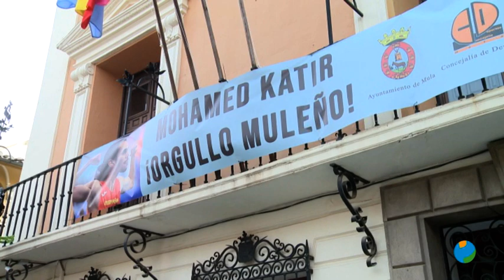12/08/2021 Más de quinientos vecinos recibieron a su héroe Mohamed Katir entre vítores y aplausos